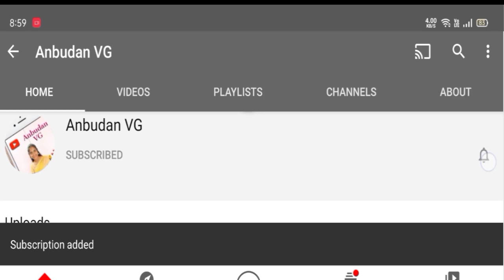How to make pallipalayam chicken? Pallipalayam Chicken in Tamil | Chicken Fry by Anbudan VG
How to make  pallipalayam chicken? Pallipalayam Chicken in Tamil | Chicken Fry